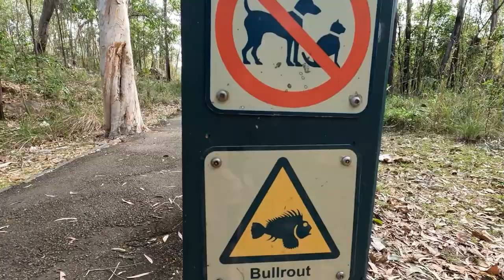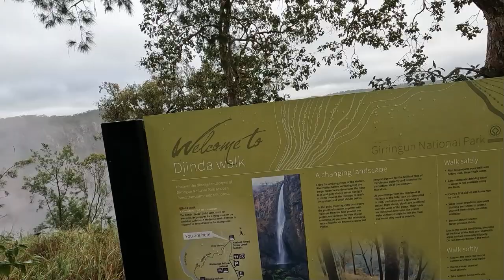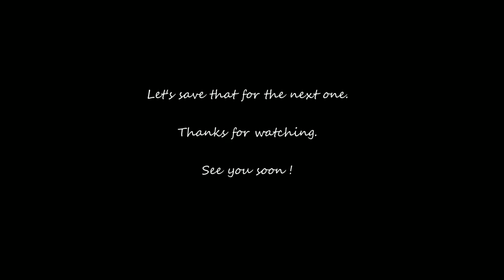Swimming at the most beautiful waterholes in QLD | Aussie female van life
In this vlog I go to some amazing waterholes and waterfalls...it's fantastic!

And. this is what vanlife is all about...meeting great people along the way.
I also stayed with my lovely friends Darren and Diane and they made me feel right at home, thank you so much you two!

As always, I'm so thankful for you joining me on my adventure and I appreciate all your support ♡